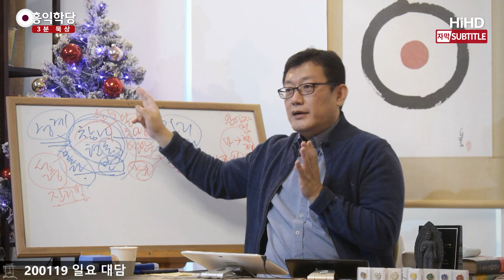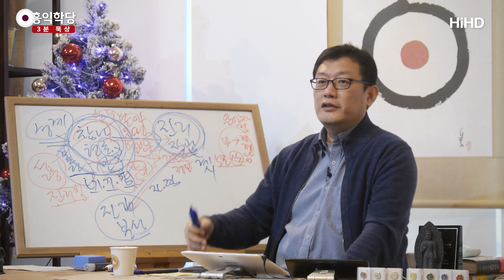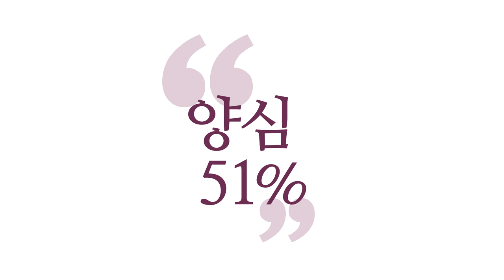[3분 묵상] 항상 기뻐하라 범사에 감사하라 _홍익학당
(200119 일요 대담) 사도 바울이 『데살로니카 전서』에서
'성령의 불이 꺼지지 않게 하라!' 그랬어요.
항상, 궂은 일 기쁜 일이 있을 때,
'항상 기뻐하라! 항상 기도하라! 항상 감사하라!'

'모든 일에 감사하라!'
어떤 경계에 처해 있건, 어떤 처지에 있건 감사하라.
'나를 둘러싼 모든 것에 감사하라!'입니다.
영어로 영어 표현으로 보면.
그걸 우리말로 그냥 '범사에 감사하라!'
이렇게 번역해 놓은 겁니다.

그게 마음에 들건 안 들건.
사람이건, 상황이건 모든 것에 감사하라!
이게 에고의 마음으로 될까요?
에고의 기본값이 탐·진·치인데, 감사할 기분이 아닌데요?

하나님의 현존 안에서 감사가 나오는 거예요.
그래서 성령 안 만나면, 절대 여러분은
늘 기도할 수도, 늘 감사할 수도 없습니다.
그리고 그 만남이 일회성이라면 역시, '늘'이 안 돼요.
잠깐 감사했던 거죠.

그런데 잠깐이라도 만나셔야 늘 만나죠.
일단 잠깐이라도 만나시라!
그런데 그걸로 만족하지는 마시라!
늘 이루어질 때까지, '참나의 현존 안에서 내가
확고하게 살아간다.'가 기독교에서 '칭의(稱義)'입니다,
의로운 존재.

지금 기독교인들이, 왜 제가 비판하냐 하면
교회 다니면, 세례받으면 '칭의'라고 착각을 해요.
24시간 성령 안에서 살아간다는 게 뭔지,
심지어 성령이 뭔지도 몰라요.

성령이 뭐냐면요,
여러분 안에 있는 하나님의 형상의 영이에요.
하나님의 형상을 알아차리는 영이에요.
그래서 성령이 임하면, 여러분 안에서는
하나님의 속성-사랑과 정의, 지혜, 겸손이 솟구쳐 나와요.
욕심 나오듯이 솟구쳐 나오게 돼 있어요.

막 음악 크게 틀어놓고 막 찬송가 부르다가
막 눈물 나고, 막 의식 고양되고,
이것도 부분적인 성령 체험은 맞는데요,
그건 정말 그 성령의 어느.. 꼬리나 잡아 보는 거예요.

온통 성령을 느껴 보신다면요,
여러분 안에서 하나님 마음이 터져 나옵니다.
그 터져 나오는 마음이 그대로 '율법'입니다
그대로만 하면 우주에서 책잡을 수가 없어요, 그 사람을.
그 사람이 하는 행위를, 선이다! (하죠)

지금 하나님 현존 안에서 "몰라!", "괜찮아!"가
"기도, 기쁨, 감사"입니다, 사도 바울이 말한.
그런데 그 안에 있으면 진리가 직관돼요.
기독교식으로 말하면, 진리가 계시돼요.
진리를 모를 수가 없어요, 진리의 영이기 때문에.

성령을 만났는데, "아, 내가 성령은 만났는데,
거기서 기쁨과 기도, 감사가 나오더라고."
즉 "성령으로부터, 참나로부터 평화는 오더라고."

그러면 진리도 얻으셨나요?
세속을 초월한 성령의 진리, 하나님의 진리?
하나님의 법을 아시나요?
그건 모릅니다. 평안만 얻은 분이 있어요.
여기서 공부가 끝난 거예요.

여기서 끝나면 안 됩니다! 진리로 이어져야 해요.
성령을 만났는데 성령의 진리는 모른다?
그러면 성령을 잘 못 만난 거죠.
만나긴 만났는데, 아직 전혀 친한 사이가 아닌 거예요.

"너 저 사람 알아?"
"알아!"
"그럼 저 사람에 대해서 뭐 알아?"
"몰라, 옆에 앉아 있기만 했어."
성령이랑 함께 있기만 했어요.
성령 빛 쬐니까 좋아요.
"와! 내가 그렇게 인생이 힘들었는데,
이렇게 좋은 날이 있구나!"

근데 문제는 뭐예요?
성령의 진리는 못 알아채면 큰일 난다.
원래 참나를 만나면, 성령을 만나면
진리는 자동으로 직관하게 돼 있는데
왜 우리는 모르느냐?

이 직관한 걸 가지고,
여기서 자명·찜찜의 느낌은 받는데
이 느낌을 분석을 해야 합니다.
분석을 안 해서 그래요.

좋은 느낌 받아요.
왜냐면 누구나 전혀 의도 안 했는데도 명상을 하고 나면
마음이 너그러워져 있고, 현명해져 있는데,
"어? 그러면 이게 참나는, 하나님은
나더러 이렇게 살라는 거냐?"
여기 이거 읽어내야 하거든요.

직관은 와서 자기가 변했는데도
이 사정을 분석을 안 하니까 어떻게 돼요?
그냥 기분 좋은 체험으로 끝나고 사라집니다.

이걸 잡아내는 건요,
분석을 해 버리면 분석이 됩니다.
"아!"하고, 선악이 분석이 돼요.
"하나님은, 참나는 6바라밀을 내가 따를 때
자명하다고 하고, 어길 때 찜찜하다고 하는구나!"
이런 분석이 이루어져야
그게 진리의 실천(성화聖化)으로 이어집니다.